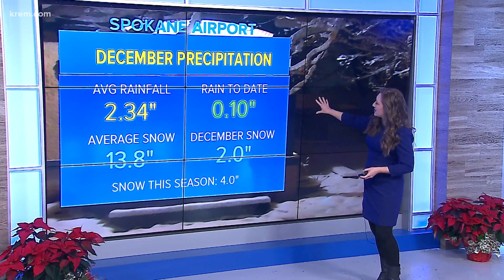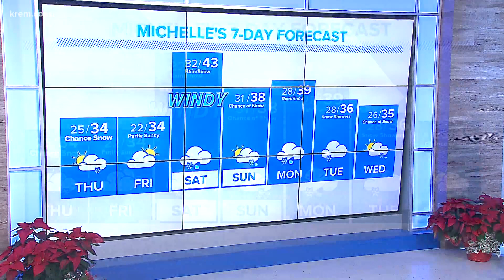A few afternoon snow showers for Thursday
KREM 2 Meteorologist Michelle Boss has the forecast on Dec. 8, 2021 at 11 p.m.